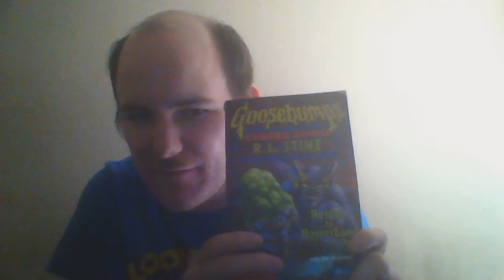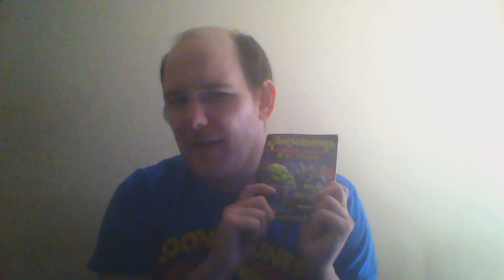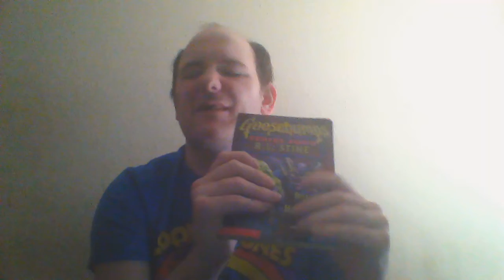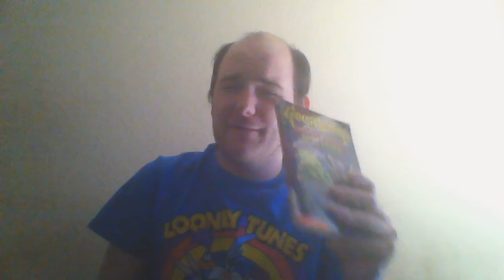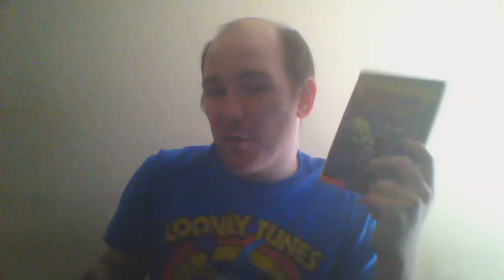Goosebumps Series 2000 Return to HorrorLand Book Review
Return to BoreLand